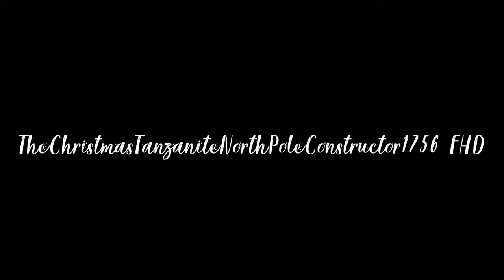My Christmas name! (I will use it on December 21st)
And also, I will 𝘳𝘦𝘭𝘦𝘢𝘴𝘦 the Xmas Special version of my Mechsuit logo on December 21st.